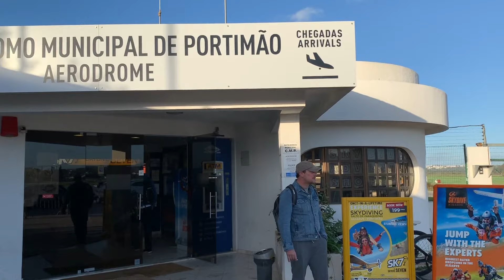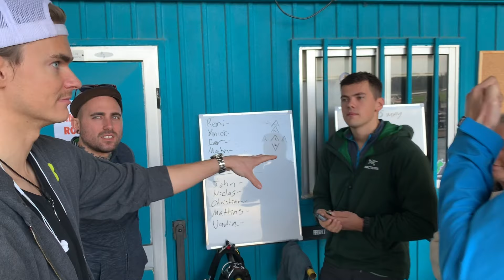Portugal - Mine is bigger than yours Wingsuit boogie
Here is our "Official Aftermovie" from "Mine is bigger than yours - XL Edition 2018" from Portugal.